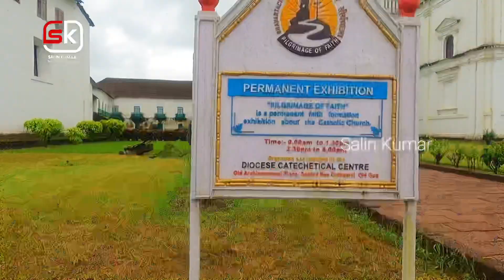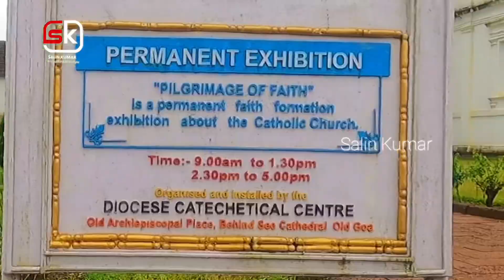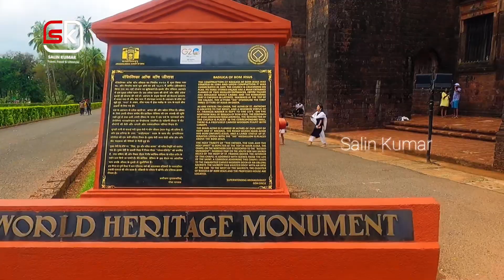Archaeological Museum of Goa | The Basilica of Bom Jesus Goa | St Francis Body Goa | Malayalam Vlog